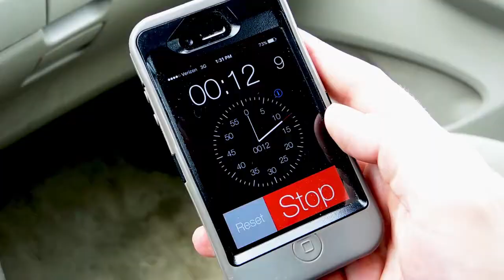Great Valley High School - Just Drive PSA 02-15-2019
Keep your focus on the road.  Don't check your phone, don't answer texts, don't tune the radio.
Just Drive.